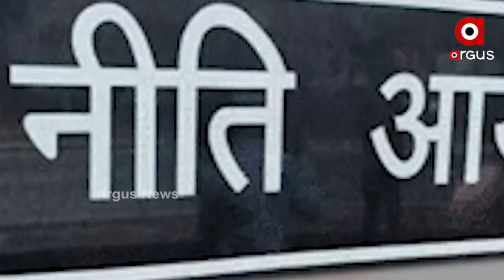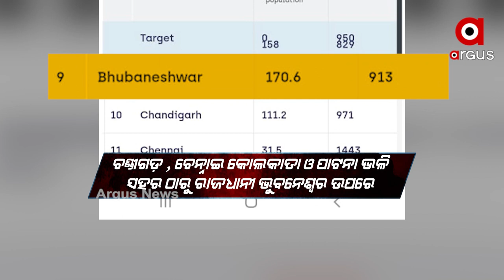ମହିଳା ଓ ଶିଶୁଙ୍କ ପାଇଁ ଅସୁରକ୍ଷିତ ରାଜଧାନୀ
ନିତୀ ଆୟୋଗ ରିପୋର୍ଟରୁ ଆସିଲା ଚିନ୍ତା ଜନକ ଚିତ୍ର
ଭୁବନେଶ୍ବରରେ ବଢୁଛି ମହିଳା ବିରୋଧୀ ହିଂସା ଓ ଶିଶୁଙ୍କୁ ଯୌନ ନିର୍ଯାତନା
ନିତୀ ଆୟୋଗଙ୍କ ଅର୍ବାନ ଇନଡେକ୍ସରୁ ସାମ୍ନାକୁ ଆସିଲା ସାଂଘାତିକ ଚିତ୍ର । ବଢିଲା ରାଜଧାନୀବାସୀଙ୍କ ଚିନ୍ତା ।  ରାଜଧାନୀରେ ବଢୁଛି ମହିଳା ବିରୋଧୀ ହିଂସା ଓ ଶିଶୁଙ୍କ ବିରୋଧରେ ଯୌନ ନିର୍ଯାତନା । ଦେଶର ବଡ ବଡ ସହର ତୁଳନାରେ ଭୁବନେଶ୍ୱର ଆଗରେ ।